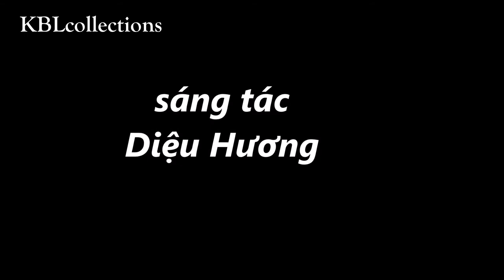Đà Lạt Trong Niềm Nhớ - St. Diệu Hương - ca sĩ Diễm Liên - KBLcollections (cover)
ĐÀ LẠT TRONG NIỀM NHỚ
sáng tác Diệu Hương
ca sĩ Diễm Liên

Lyric:

Cho tôi tìm lại giây phút xưa ngày xưa
Thênh thang một trời mơ ước bao ngày thơ
Trong khung trời đại học dấu yêu mộng mơ
Đà Lạt sương mờ vẫn còn trong niềm nhớ
Bên hiên thả hồn tôi thiết tha trường xưa
Quên sao hàng cây nghiêng liễu rũ tình thơ
Như đang đợi chờ ai ghé ngôi trường cũ
Ôi Đà Lạt trong niềm nhớ vô bờ

Đà Lạt ơi chiều xuống bên đồi
Mặt hồ xưa nắng lung linh vàng rơi
Có tôi một lần đến đây ngồi
Để tưởng nhớ trong đời
Những kỷ niệm vàng son thơ ấu phai

Tôi xa Đà Lạt tháng năm đổi thay
Nhưng trong hồn này luôn ngất ngây tình say
Quanh đây còn vắng nghe tiếng thông ngàn réo
Mơ ngày về trong tình ấm tràn trề
(sưu tầm)